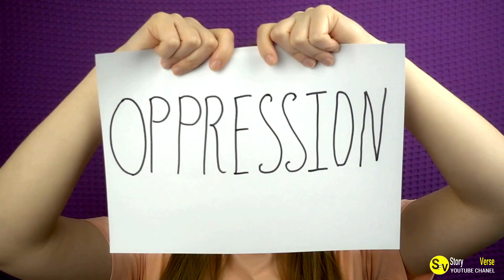The Shocking Reason Gym Staff Kicked Out a Mom of Two for Treadmill Usage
Find out why gym staff kicked out a mom of two for treadmill usage in this shocking video. Watch to uncover the surprising reason behind this incident!